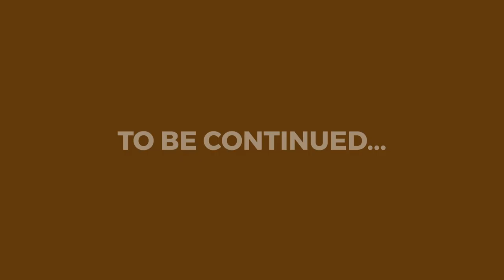Outdoor Tested - Jovica Spajic - 1. deo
Dobrodošli na još jedno druženje sa Outdoor Tested Tim-om!

Jovica Spajic priča o opremi za outdoor aktivnosti, navodeći njegove lične primere i iskustava koja je stekao na neverovatnim trkama I tokom treninga pripreme.

Čast nam je i zadovoljstvo da ugostimo Jovicu Spajić, našeg prijatelja i izuzetnog čoveka.

Jovica Spajić je jedan od najpoznatijih svetskih Ultra marathon trkača i aktivni pripadnik Specijalne Antiterorističke jedinice MUP-a Srbije. Ponosni tata I suprug.

Ekskluzivno, pričamo o njegovom poslednjem projektu koji je uspešno završio u paru sa Danijel Krstulović Opara - Swiss Peaks trail 2023. Više o ovoj trci saznajte na

Pomenućemo i njegova ostala dostignuća I većinu neverovatnih trka na kojim je učestvovao širom sveta, a sve u cilju price o opremi I koliko je oprema za outdoor aktivnosti izuzetno bitna.

Poznavanje opreme i konsultacije sa mnogim stručnjacima u ovoj oblasti uključujući i našeg član tima Vanja Ćirić, dali su mu dodatnu mogućnost da postiže sjajne rezultate i pomera granice snage i izdržljivosti.

Jovica nam priča o tome koliko je važno analizirati i vršiti vizualizaciju svojih projekata za koje se spremate. Otkriva nam i to da nije teško u našoj zemlji napraviti ozbiljne treninge na terenima koji su slični terenima koji vas čekaju na trail trkama širom sveta – važna je kreativnost. Stara planina, Suva planina, Rtanj, Durmitor nude izuzetne mogućnosti za dobar trening izdržljivosti.

Pomenućemo neke od brand-ova opreme koje Jovica koristi I sa kojima je učestvovao u razvoju pojedinih komada opreme koji bi bili specijalizovani za uslove trka na kojima je učestvovao i na kojima će biti.

Pominjemo Brand Chance iz Španije koji svoje proizvode izrađuje od recikliranih materijala. U saradnji sa najpoznatijim trkačima i ultramaratoncima sveta ovaj brend razvija seriju proizvoda koji koriste recycled materials u cilju zaštite životne sredine.

Delovi opreme koji su univerzalni: baf, znojnice, bucket hat, čarape od merino vune… I koje možete koristiti u svim uslovima. Čeona lampa koja vam može pomoći da izbegnete ili ublažite sleep deprivation I pojačate koncentraciju u najtežim trenucima aktivnosti tokom noći.

Koliko je usko specijalizovana oprema bitna? Koliko je bitno da oprema bude prilagođena uslovima terena? Koliko oprema zavisi lično od svakog od nas? Koliko vas oprema može spasiti  ili opteretiti ako je ne isplanirate dobro? Samo su neka pitanja na koja će nam Jovica Spajić pomoći da damo odgovor.

I, naravno, koliko je važno trenirati u opremi koju ćete nositi na trkama.

Čeka vas još mnogo zanimljivih priča o outdoor opremi koje ćemo zajedno sa našim prijateljima deliti sa vama!

Timecodes

00:00 - Uvod
00:49 - Intro
00:56 - Ko je Jovica Spajic
01:48 - SwissPeaks projekat
05:16 - Rezultat SwissPeaks trke
07:24 - Vremenski uslovi i oprema na SwissPeaks
09:14 - Sta je falilo, a sta pomoglo od opreme na trci
11:16 - Majica CHANCE RUNNING od recikliranih materijala
12:33 - Treninzi za SwissPeaks
16:08 - Gde trenirati na Balkanu
17:24 - Specificnost opreme u odnosu na tip trke
21:23 - Komad opreme koji Jovica uvek koristi
22:40 - U cemu Jovica trenira, a u cemu se takmici
24:08 - Koliko su Jovicini projekti opasni
26:20 - Koliko nedostatak sna utice na trkaca
28:19 - Specificnost opreme za zimske uslove
29:50 - Outtro

Husky icon
Image by macrovector on Freepik